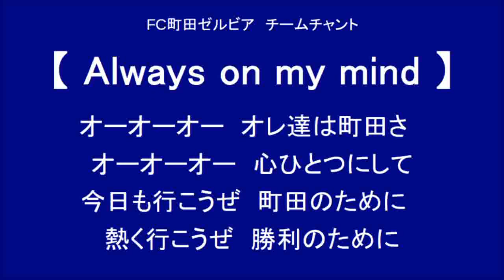Always on my mind （FC町田ゼルビア チームチャント）